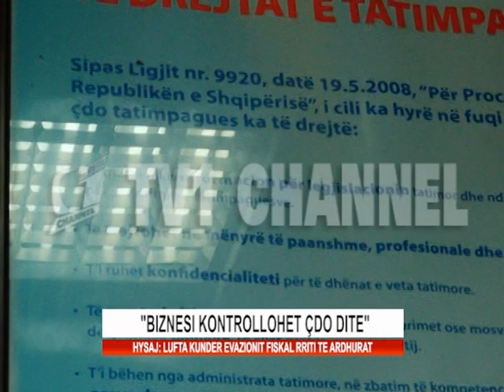Hysaj: Biznesi kontrollohet cdo dite